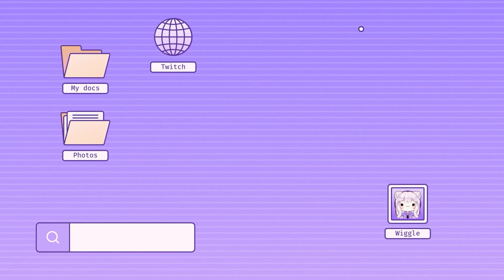SPOOKZIE LETHAL COMPANY CLIPS! PART 6! Another Day, Another Quota!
I went through hours of twitch streams to bring you the best moments from my Lethal Company journey! Well spawned turrets, karaoke with the lads, and all the chaos :)

Don't forget to check out parts 1-5 for more laughs!

A huge thanks to homies and community members Blambs, Ballistic, Winter, Civil, Kitsie, Garmh, Catahoula, Zoe, RealmRabbit, and Franklyn for helping me make this content!

It helps small creators like me reach more people who might like this content :)

Come say hi and chat with me on Twitch!

ART CREDITS
Thumbnail Art:@/ely_sthia (Twitter)
Intro created by: @/mikuemi01 (Twitter)
Outro Screen Art by: @/Ian31814857 (Twitter)